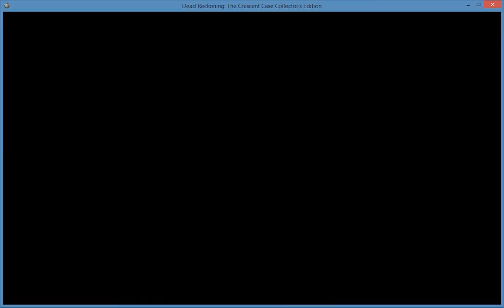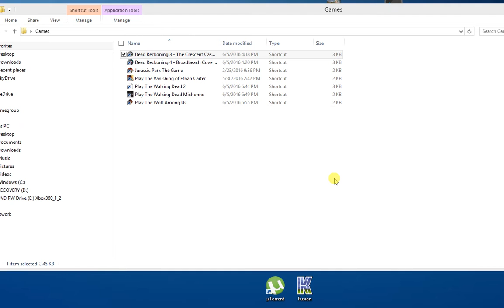Dead Reckoning - The Crescent Case Part 7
Play through of Dead Reckoning - The Crescent Case.